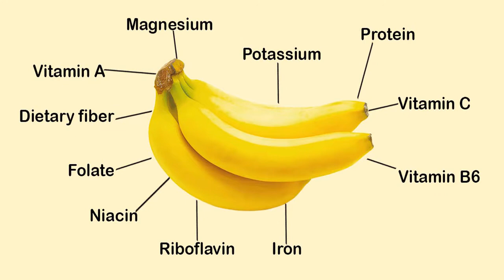100% effective "SKIN WHITENING" Face Mask / How to Get Fair, Glowing, Spotless Clear Skin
100% effective "SKIN WHITENING" Face Mask /  How to Get Fair, Glowing, Spotless Clear Skin

Banana helps lighten the dark spots and whitens the skin tone. Honey on the other hand has skin soothing and repairing properties.
Bananas act as a great exfoliator and help in sloughing off excess sebum on the skin's surface. Bananas contain a high level of antioxidants and act as nature's Botox, preventing fine lines and wrinkles from forming. Bananas are loaded with many nutrients like vitamin A, zinc, and manganese, which are anti-inflammatory.

Hey Friends!!!

 this channel @NEHA BEAUTY TIPS  is all about skincare, where I’ll be sharing with you guys all-natural and home remedies for skin-related issues (skin whitening, lightening, brightening, fairness, acne, scars and spots, black and whiteheads & many more, weight loss ), also hair problems and solutions,  beauty tips,  product reviews and so on…….